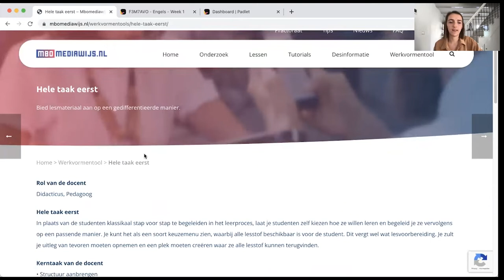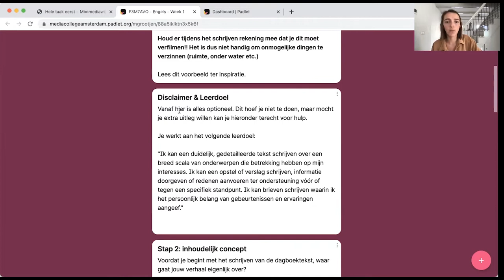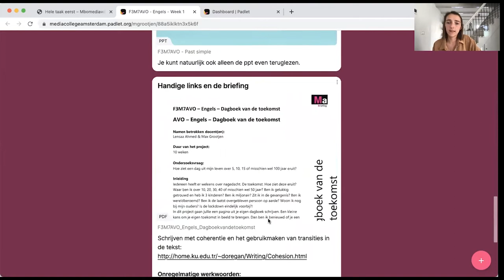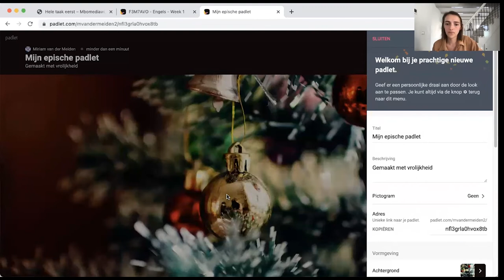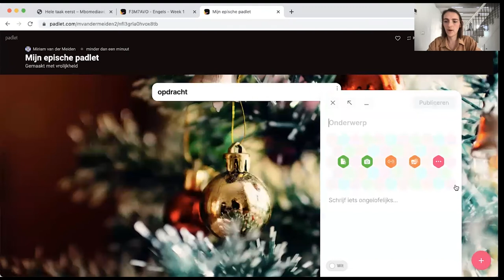Edutool 🎥 📹 | Padlet | Geavanceerd: Hele taak eerst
In deze video vertelt Miriam hoe je Padlet kunt inzetten om te differentiëren. Je gebruikt de Stream oftewel Lijst-functie van Padlet, om verschillende vormen van uitleg onder elkaar te structureren. Bovenaan zet je de opdracht en daaronder bied je steeds meer instructie aan. Studenten die al aan de slag kunnen als ze de opdracht hebben gelezen, gaan direct aan het werk. En voor studenten die wat meer hulp nodig hebben, bied je stapje voor stapje meer instructie aan. Padlet werkt op deze manier heel prettig als differentiatietool!

Padlet is een digitaal prikbord waar je met je studenten van alles op kan plaatsen en delen. Het is gratis, interactief en je kunt de padlets bewaren.

Op de padlet kun je teksten, afbeeldingen, bestanden en linkjes toevoegen, die er in de vorm van een post-it op worden geplaatst. Vervolgens kun je de muur met anderen delen, zodat zij het kunnen bekijken.

Maar wat nog leuker is, je kunt collega’s en studenten er ook in laten werken. Zo kun je samen aan een muur werken, bijvoorbeeld om met je collega’s informatie te verzamelen. Ook kun je studenten laten brainstormen rondom een bepaald thema of samen informatie laten verzamelen voor een verslag. Een goede tool om mee samen te werken.

Je maakt een account aan of logt in als je er al een hebt. Vervolgens kies je het soort padlet wat je wilt maken (bijvoorbeeld een muur, canvas, stream of rooster).

Je geeft de padlet een naam, je kunt een mooie (bijpassende) foto als achtergrond instellen. Via het tandwiel kom je bij de instellingen van je muur. Hier kun je de opmaak wijzigen (naam, achtergrond, kleur, lettertype etc), maar ook de rechten van de studenten. Het is mogelijk om studenten te laten reageren (met een ster of like) en commentaar te geven op elkaar. Om mee te kunnen doen in de Padlet deel je een link of QR-code. Als de Padlet klaar is kun je hem bewaren als excel, pdf of afbeelding.

👉🏼 Tips
- Geef studenten rechten waardoor ze comments kunnen toevoegen.
- Bewaar de padlet zodat je hem later nog eens kunt inzien.
- Gebruik het om voorkennis te activeren.
- Je kunt het als kennismakingsactiviteit gebruiken: laat deelnemers informatie over jou opzoeken en op de muur plaatsen.

❗️AVG-Proof.
Studenten en andere deelnemers hebben geen account nodig om iets te plaatsten op de padlet. Als maker heb je wel een account nodig. Daarmee kan de tool volgens richtlijnen van de AVG worden ingezet. Let wel op de informatie die wordt gedeeld binnen Padlet. Het platform verzamelt data om het product te kunnen verbeteren. Wanneer er vragen worden opgesteld waarbij persoonsgegevens worden uitgevraagd of een antwoord te herleiden is naar een persoon is het niet in lijn met de AVG.

► 00:00 | Intro
► 00:11 | Werkvormentool | Hele taak eerst
► 00:45 | Differentiëren
► 03:15 | Hoe pak je dit aan in Padlet lijst/ stream?